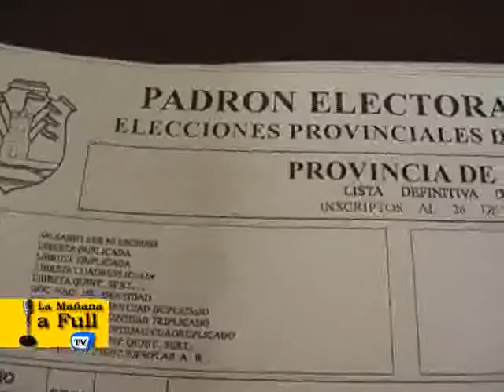CADENA SUDESTE TV 27_07 INFORME ELECCIONES CORDOBA 2011